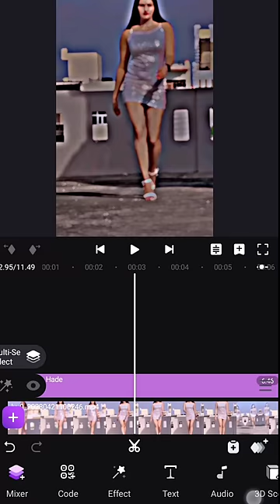Hdr Cc Effect Video Editing | Black Effect Video Editing | Motion Ninja Tutorial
hdr cc effect video editing
capcut hdr effect video editing